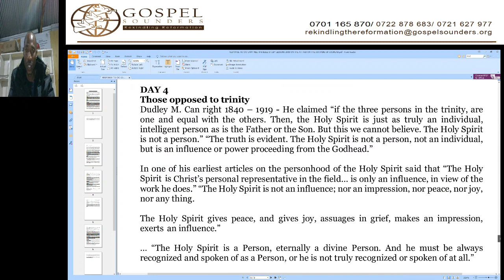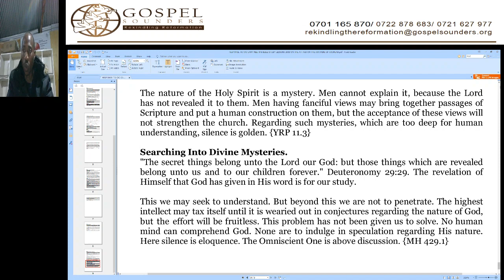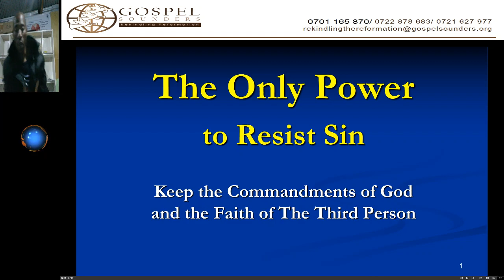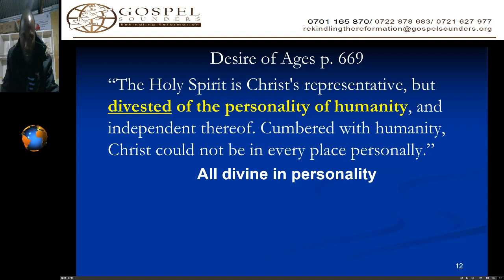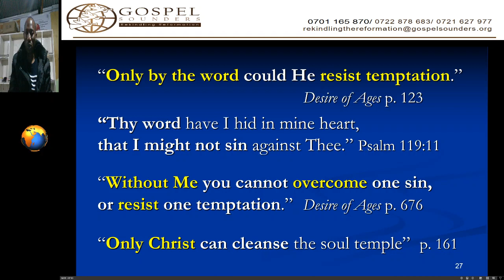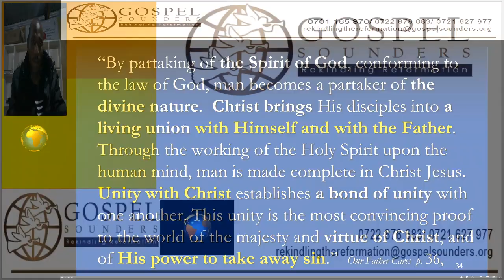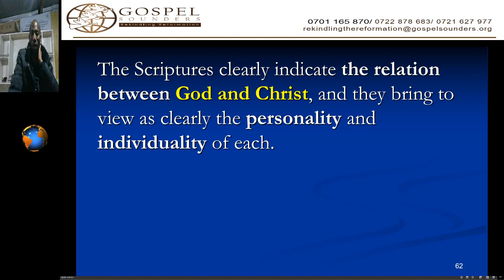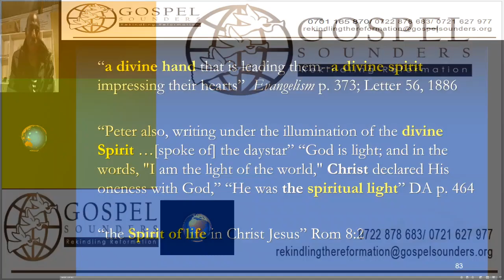Response to CKC - 7. The Only Power to Overcome Sin - Sami Wilberforce